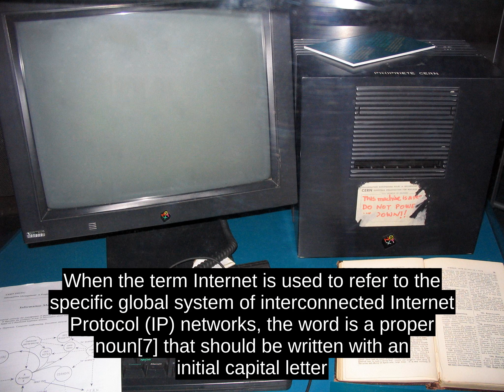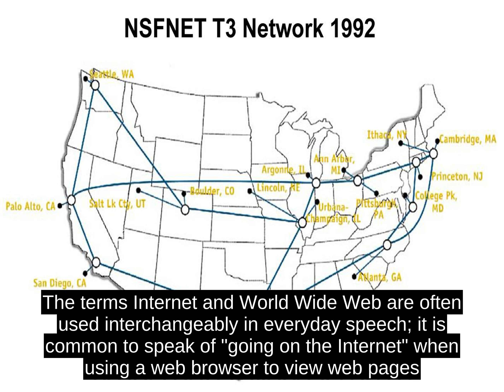Internet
The Internet is the global system of interconnected computer networks that use the Internet protocol suite (TCP/IP) to link devices worldwide